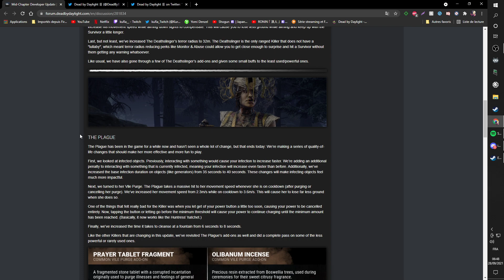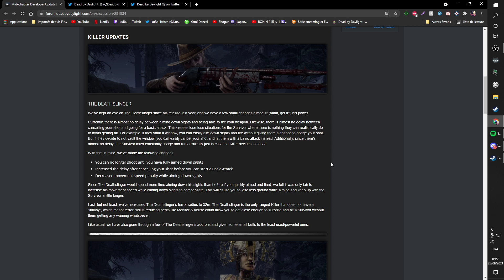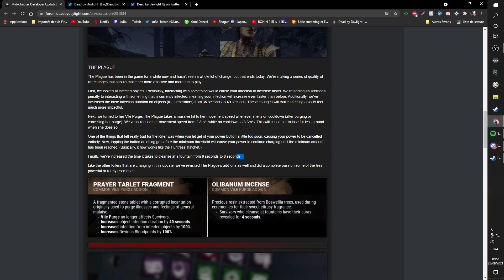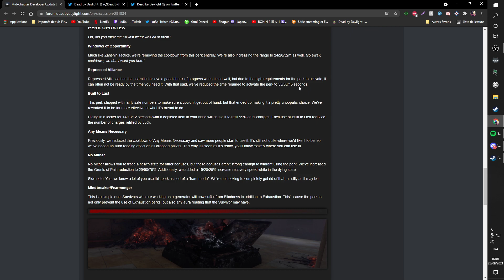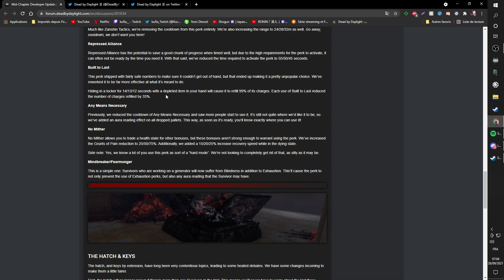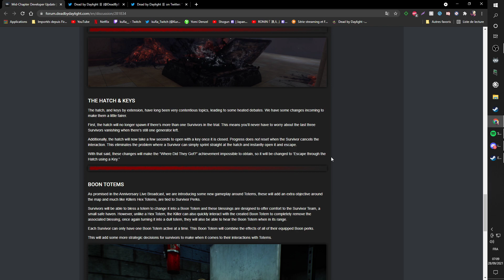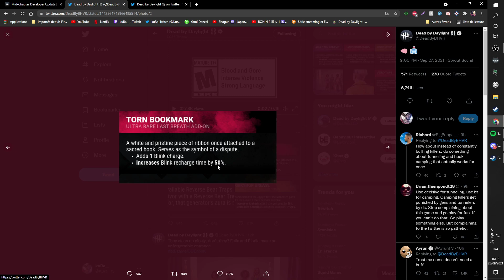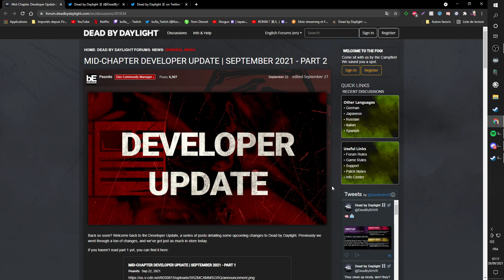NERF DE LA TRAPPE ! LA MEILLEURE MISE A JOUR ?! DevUpdate Part2 - Dead By Daylight